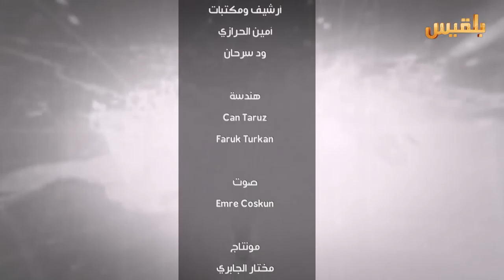بين قوسين | جرائم تفجير المنازل في إب | تقديم : بشير الحارثي